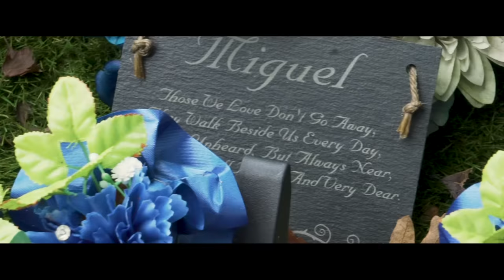C Block LB x Ayy T - Real Talk [Music Video] | P110